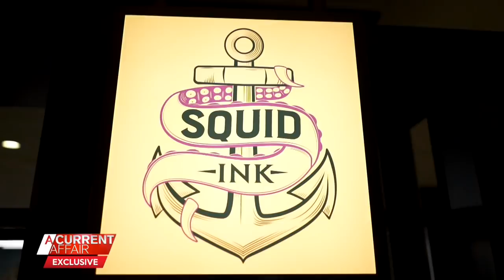On board Richard Branson's incredible new luxury ship | A Current Affair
| (Broadcast May 23, 2022) For Sir Richard Branson, life is one big adventure. His latest adventure is Virgin Voyages, which next Summer will cruise Australia and we were on board for a whirlwind 72 hours, courtesy of Virgin.